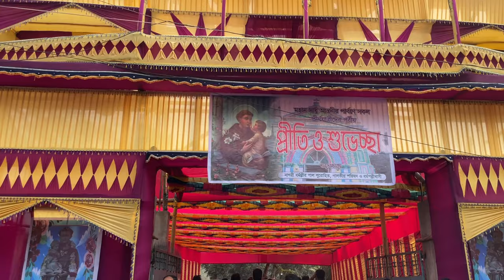ST. ANTHONY PARBON, PANJURA, NAGORI, KALIGONJ ✟ JOHN GOMES ❤ TURNING VLOGS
St. Anthony Feast, Panjura, Kaligonj Upozella

⫸ Hello everyone,

Thanks for your support towards me.

JOHN GOMES ❤
TURNING Vlogs.

⫸ Here are some most watched Vlogs of my Channel ❤